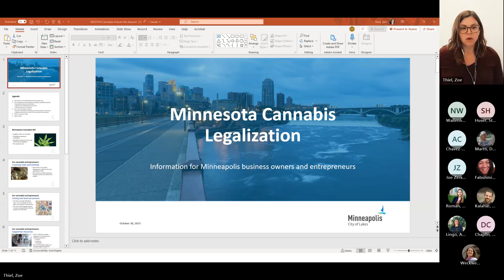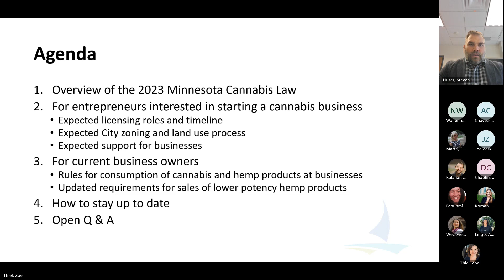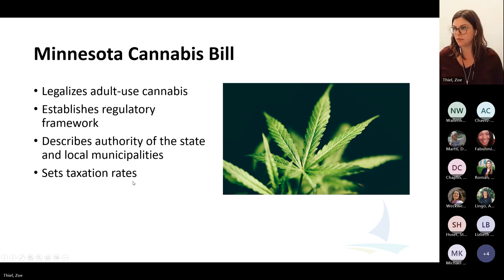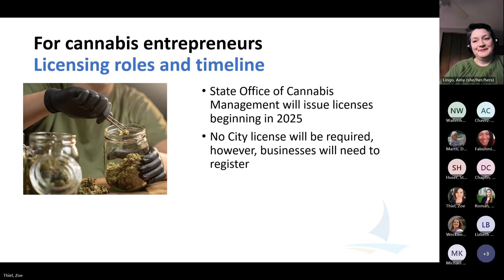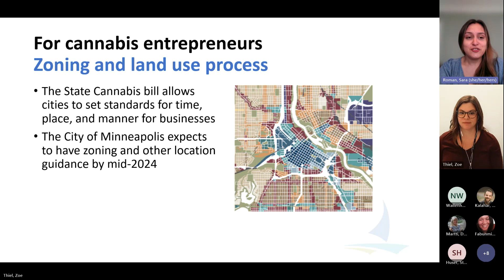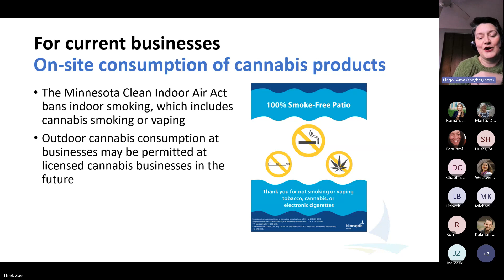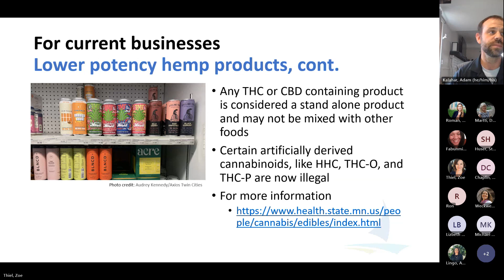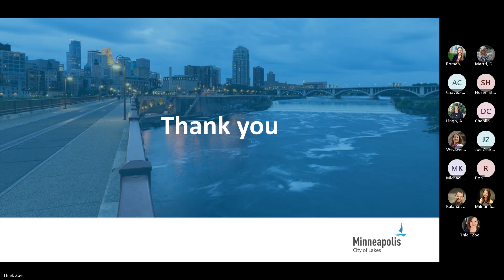Cannabis Info Session for Businesses and Entrepreneurs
Learn about the impacts of the 2023 State of MN Cannabis Bill for Minneapolis business owners and entrepreneurs.